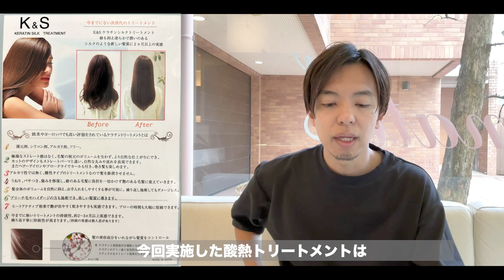くせ毛レベル5の方をボブカットにしてみた!! 表参道美容師 SALONTube 渡邊義明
こんにちは
渡邊義明です。

今回のお客様はくせ毛がそこそこ強いお客様で
縮毛矯正をやめていきたいとの事で、髪質改善をした後に
ボブカットにしました✂︎

かなり綺麗になりますので是非ご覧になってください。

HAIR salon matiz
〒150-0001 東京都渋谷区神宮前５丁目４７−９ Ｋプレイス WEST 1F

【いつも使うヘアアイテム】

・LILAY　バーム

・エヌドットオイル
（楽天）

Hair styling
Hair arrangement
头发
헤어